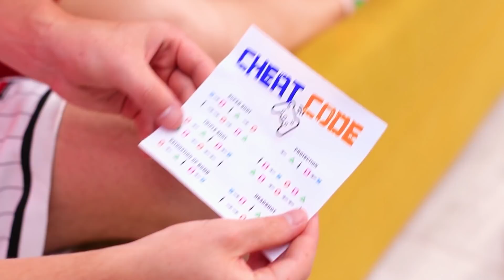Milyoner Kardeş Milyoner Kardeşe Karşı / Milyoner Şaka Savaşları!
Para genellikle çatışmalara neden olur.  Milyoner erkek kardeş ve milyoner kız kardeşin komik şakalarını yeni videomuzda izleyin!